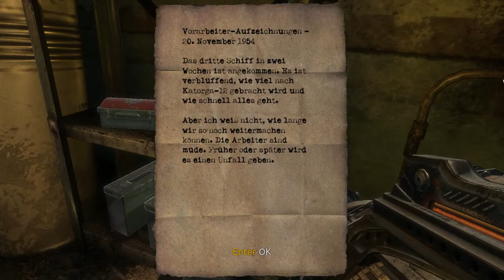Let´s Play - Singularity Folge 13 "Panne bei der Bahn" [German | HD | Bare Gaming LP]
Auf geht es zu einer Lustigen Fahrt mit der Bahn, aber wie man es so kennt kommt diese wohl mal wieder später bis garnicht. Doch ist hier der Grund kein Problem mit den Oberleitungen oder den Schienen, sondern ein übergroßes Monster und das will uns an den Kragen!